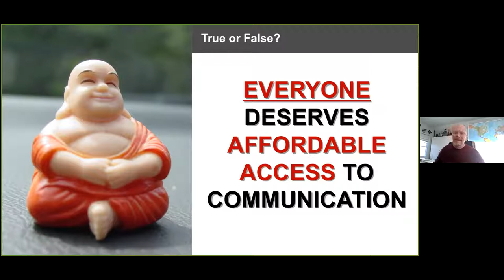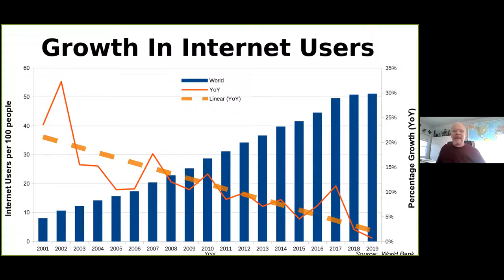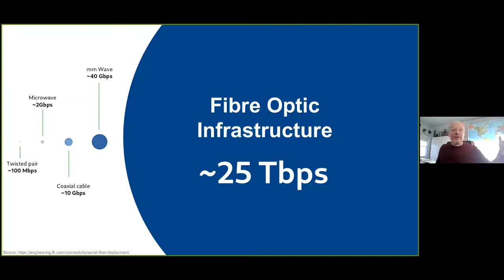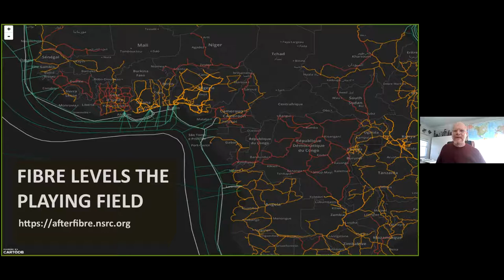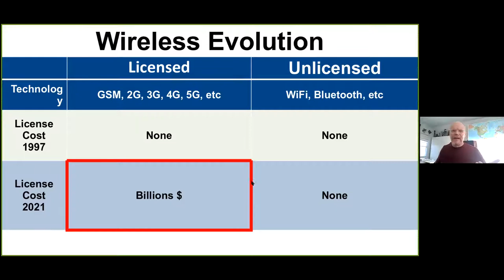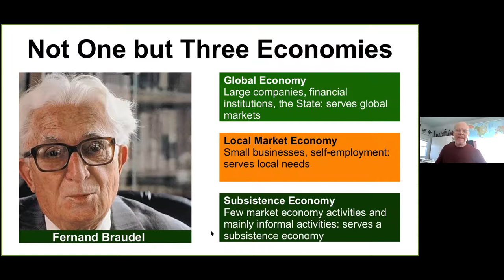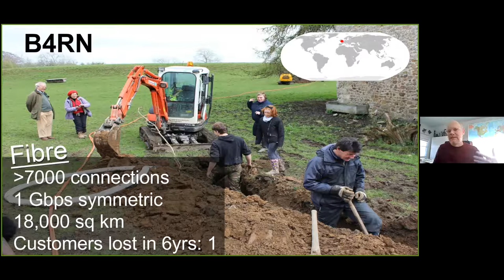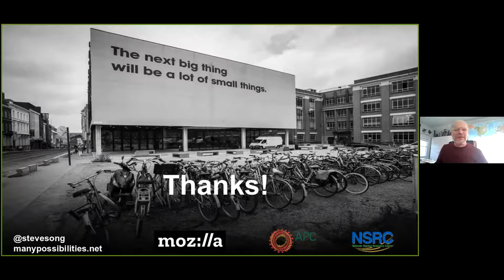Small is Beautiful: Telecommunications as if people mattered, with Steve Song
The Internet Studies Center aims to foster an interdisciplinary approach to the study and design of digital technologies. The ISC lecture series presents leading scholars and practitioners whose work challenges and extends our understanding of digital technology and its place in the world.

Slightly more than half of the world is connected to the internet but the growth of affordable access infrastructure in rural areas in general and poorer countries in particular has begun to slow.  The pandemic has revealed the importance of affordable internet access for ALL citizens but current market strategies and regulation have not succeeded in creating affordable internet for all.  This talk will look at the evolution of access technologies and regulation in the last 20 years with a focus on the African continent and highlight alternative access strategies that can lead to a future in which the internet is accessible and affordable for all citizens.

Steve Song is a researcher, entrepreneur, and advocate for cheaper, more pervasive access to communication infrastructure. He is currently a Fellow at the Mozilla Foundation as well as a research associate with the Network Startup Resource Center (NSRC) where he works to expand the use of wireless technologies through shared spectrum strategies. His blog a popular destination for anyone interested in African telecommunications and Internet issues. Since 2009, Steve has been actively maintaining public maps of undersea and terrestrial fibre optic infrastructure in Africa. Steve is also the founder of Village Telco, a social enterprise that manufactures low-cost WiFi mesh VoIP technologies to deliver affordable voice and Internet service in under-serviced areas. Previously, Steve worked at the International Development Research Centre (IDRC), where he led the organization's ICT4D program in Africa, funding research into the transformational potential of ICTs.